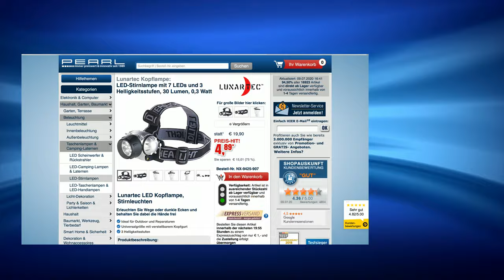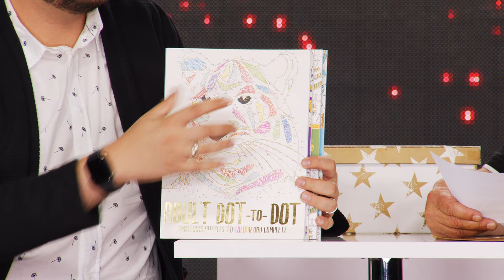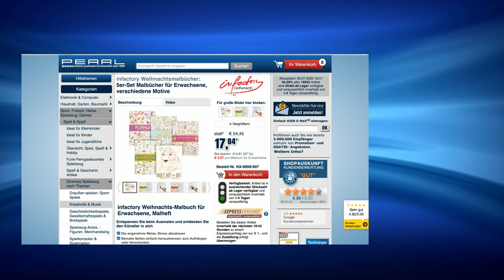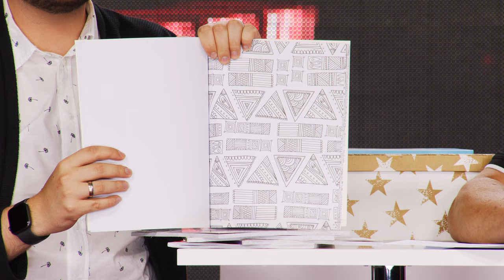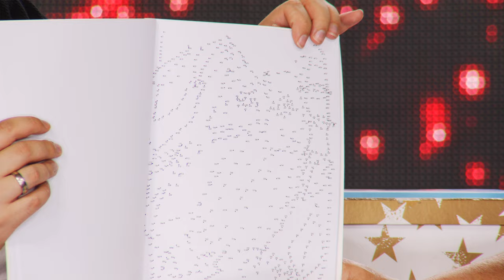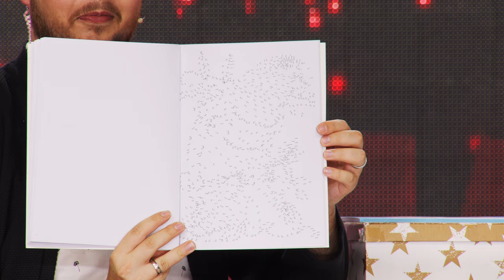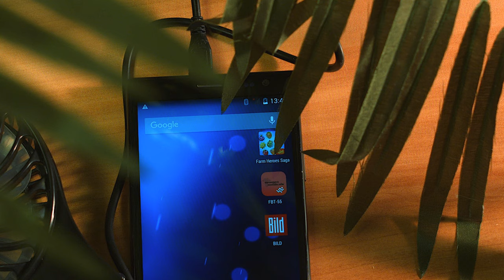Die beliebte 5 EURO-SHOW vom 09.07.2020 bei pearl.tv mit Diana Naborskaia PEARL TV